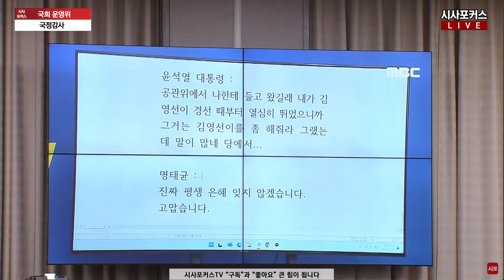국정감사 중 귓속말로 코치하는 변호사?...된다? 안된다? 운영위 '논쟁 발발'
국회 운영위- 대통령실 국정감사 (24.11.01)